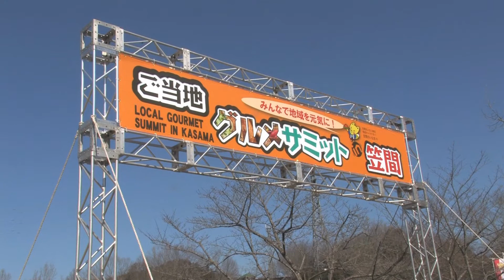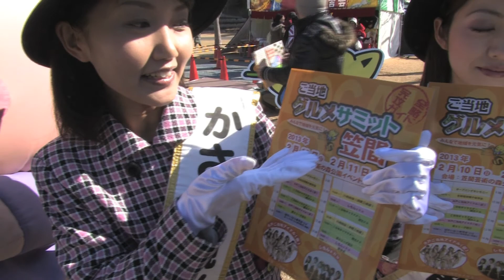なるべく速報「ご当地グルメサミット in 笠間」（2013.2.10.）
今回のなるべく速報は、今日、明日（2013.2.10〜11）に笠間芸術の森公演イベント広場で行われている「ご当地グルメサミット in 笠間」です。茨城県内のグルメだけでなく、福島県や、B-1グランプリに参加しているグルメなど、たくさんの「おいしい」が笠間に集結！
明日2月11日（月・祝）も開催されていますので、ぜひ行ってみてください！！